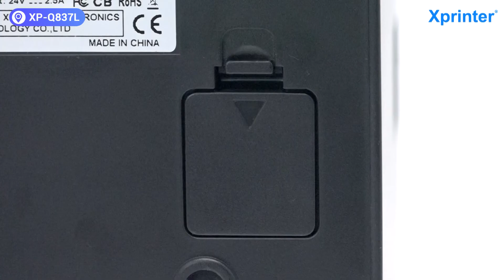Xprinter latest exquisite design 80mm receipt printer --- XP-Q837L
Xprinter latest XP-Q837L which supports vertical printing and wall mountable, various interfaces combination options, with stylish exterior design and it also supports queuing function and IAP online upgrade and DIP switch settings, print speed can be 200-300mm/s